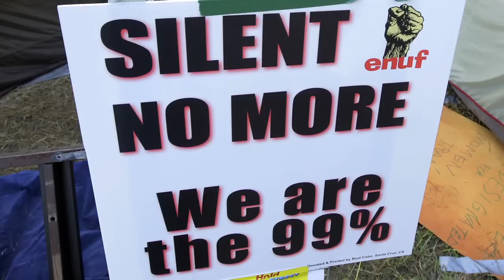Daron Acemoglu on How Inequality Weakens Nations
MIT professor of economics and co-author of the NYT best-selling book "Why Nations Fail" explains how inequality threatens the United States and why we will overcome it.